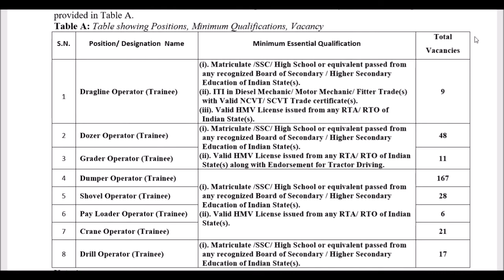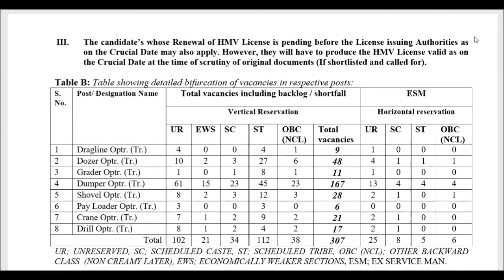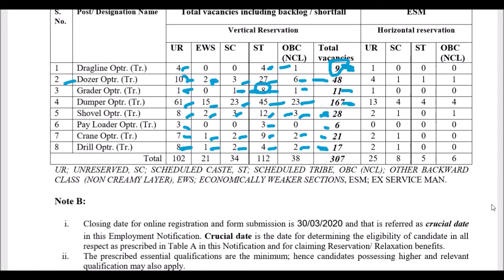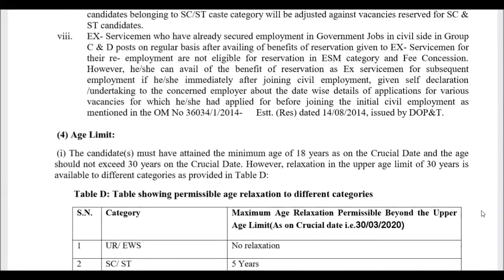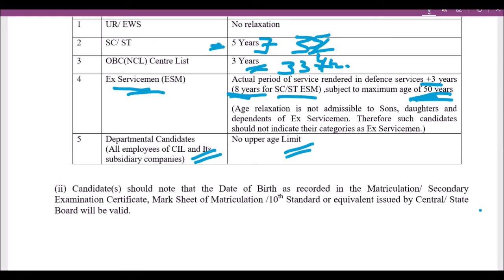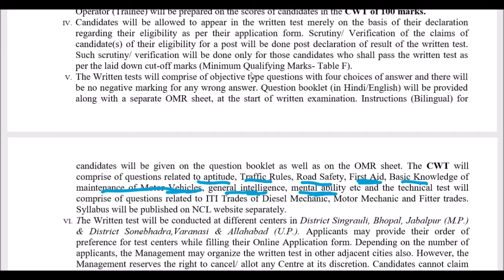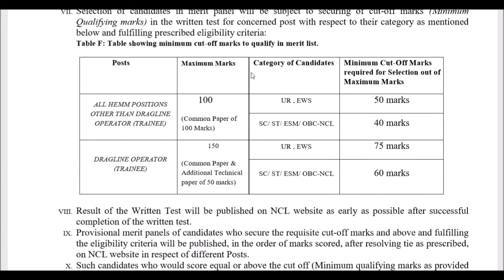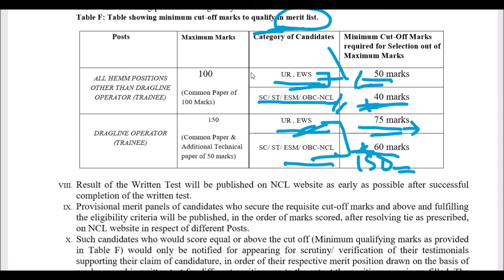NCL/CIL(SINGRAULI) VACANCY-2020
FRIENDS,
KNOW ABOUT VACANCY IN NCL SINGRAULI FOR THE POST HEAVY EARTH MOVING MACHINERY(HEMM) OPERATORS IN YEAR 2020